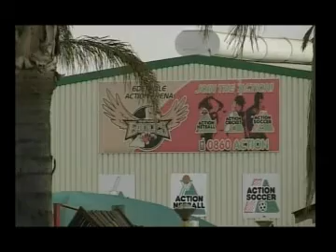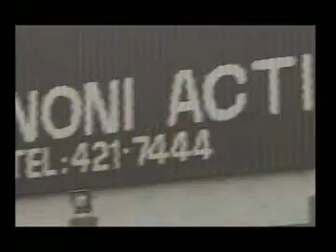Action Sports Episode 82 part2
Action Sports Episode 82 view all the Action from our previous tournaments...part 2 of 2